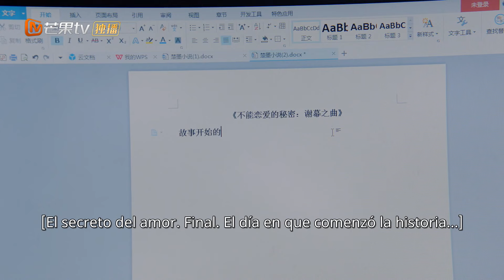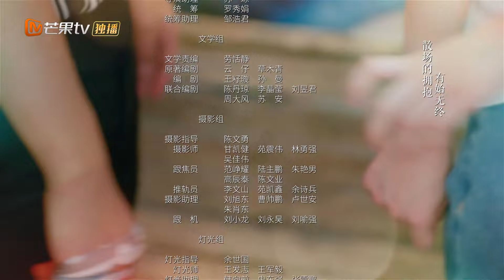[ESP. SUB] El secreto del amor | Ep 30 Completos(The Secret of Love) | MangoTV Spanish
🌟Sinopsis🌟
La heroína de dos caras ""Su Yi"", cuyo rostro fue quemado y perdió la memoria, en el proceso de búsqueda de la verdad oculta y la memoria perdida, conoció al padre del Partido A, ""Li Jia Shang"", quien resultó ser el ""niñez"". novio"" relacionado con el incidente del incendio. Como resultado, las dos partes organizaron una rutina y un contraataque en el lugar de trabajo, así como un ""entendimiento tácito equivalente"" de las dos personas en el proceso de investigación de la verdad, reconstruyendo la visión de la vida de los jóvenes modernos sobre el amor y la vida alternativa en el lugar de trabajo. .